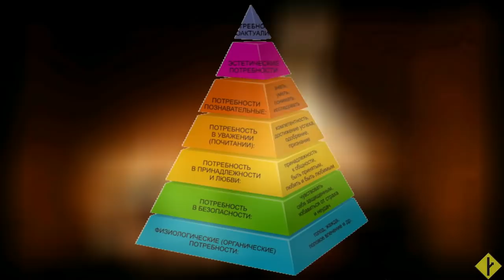Пирамида бедности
Пирамида как инструмент управления..
Мотивационный смысл бедности.